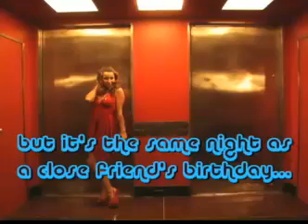Life With Derek-Micheal and Ashley "present" an award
Micheal and Ashley go to an award ceremony and have to present on close friend's birthday.